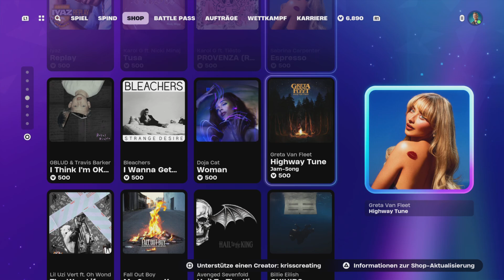Fortnite BR Shop Update 29.08.2024